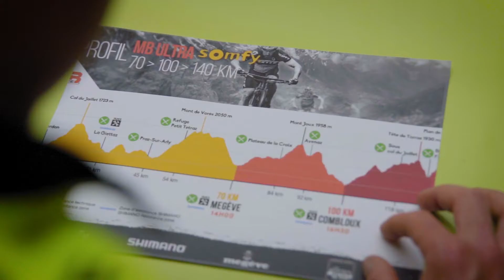I dream to be MB Finisher - EP3